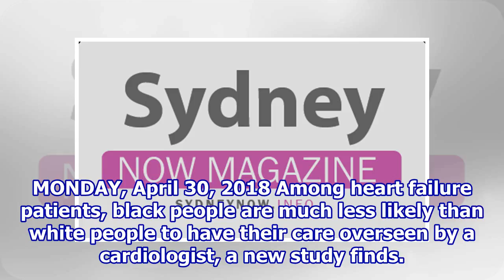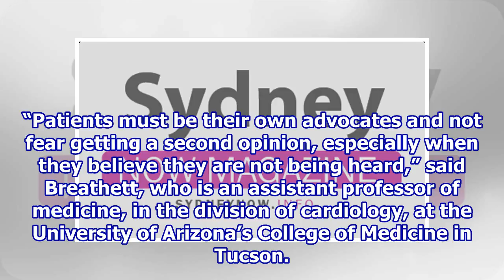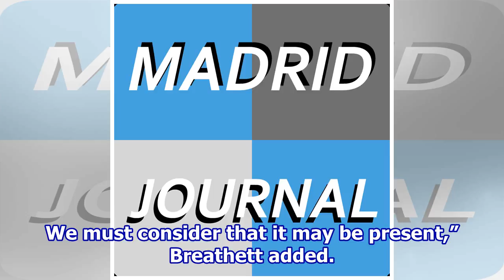Black Heart Failure Patients Less Likely to See a Cardiologist